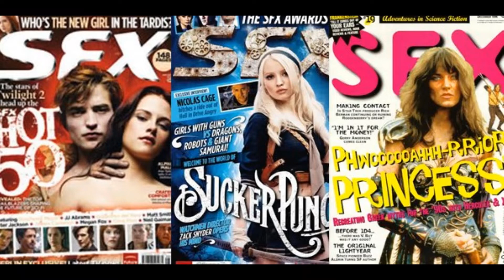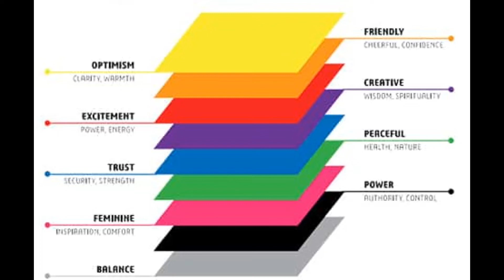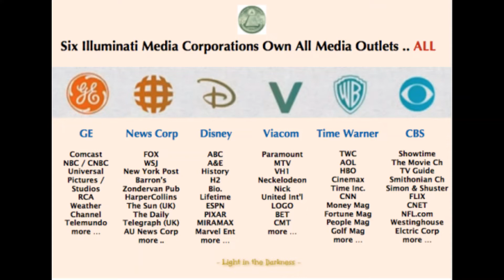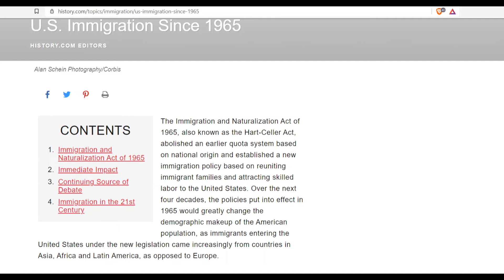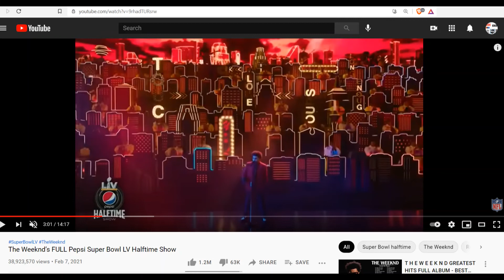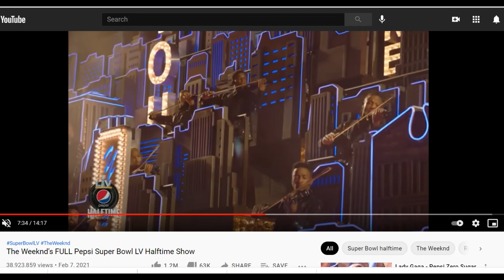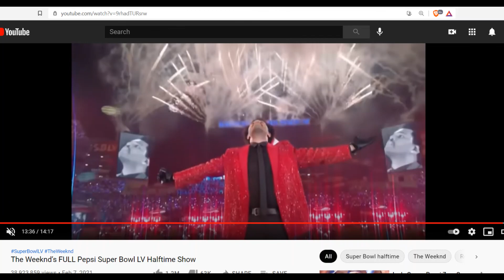Subliminal and Sub Conscious Control of Populations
An important breakdown of many of the subliminal and sub-conscious messages pelting us regularly.